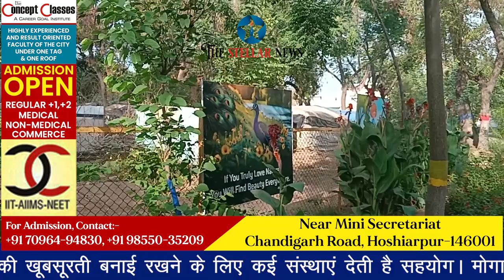शहर वासियों को प्रकृत्ति से जोड़ता है नेचर पार्क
मोगा में स्थित नेचर पार्क पूरे शहर वासियों को प्रकृति से है जोड़ती। बड़ी संख्या में बुजुर्ग, बच्चें व महिलाएं पहुंच प्रकृति का लेते है आनंद। इस पार्क की खूबसूरती बनाई रखने के लिए कई संस्थाएं देती है सहयोग। मोगा से नरेश कौड़ा की रिपोर्ट। 5 जून 2024